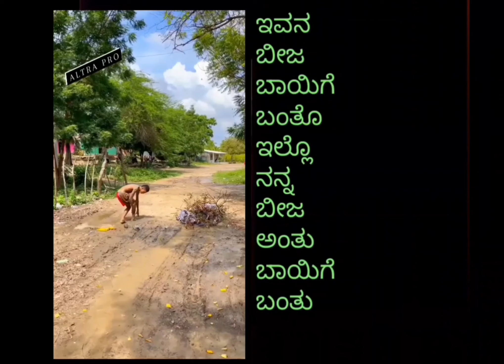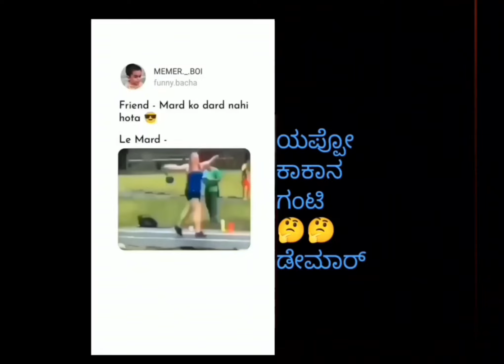ಯವೋ ಇವೆಲ್ಲಾ ಬಡ್ಡೆತ್ತದೆ. ಯಾರ ಇವನು ಶೇಡೆ ನನ್ನ ಮಗ.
school comedy
rasmika mandanna troll
Sonu gowda troll
Shilpa gowda troll
Sagar records
akash trolls
troll Haida
Insta gram troll